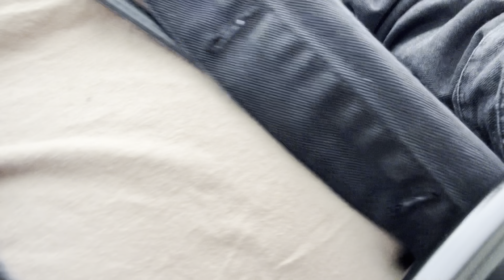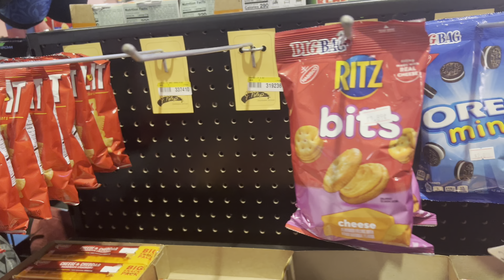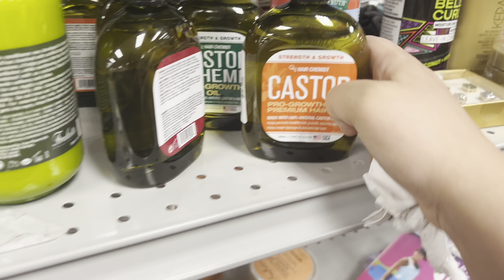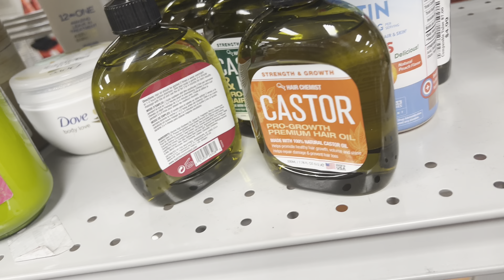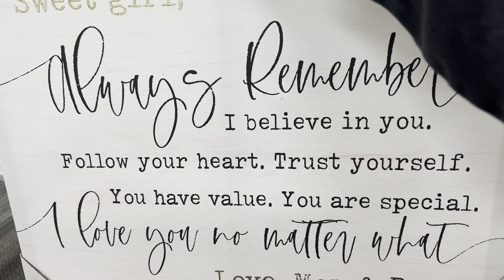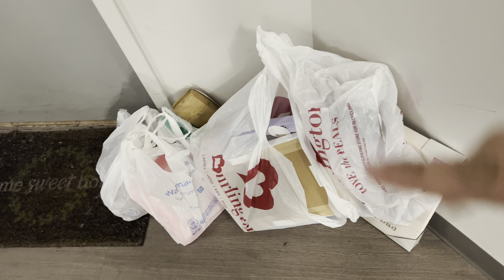VLOG: We walked around the mall +girls got new bedroom frames + stopped at Walmart